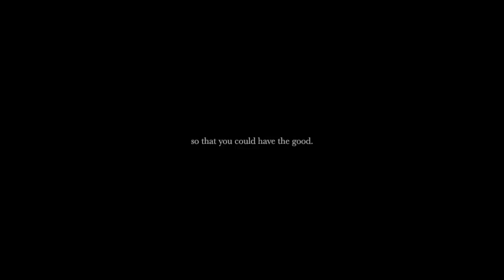you feel hopeless.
missing her more than ever :(